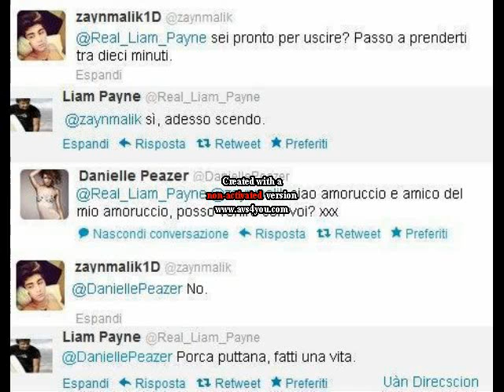I Can't Live Without You 2°Cap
Capitolo 2

-''Allora Becks,siamo arrivati.Quesa sarà la tua nuova casa''-disse Jay.La famiglia da cui sono stata ospitata è la famiglia Tomlinson.La signora Tomlinson,o meglio Jay,mi ha parlato della sua famiglia,e che ha un figlio,un certo Louis.-''Grazie.Veramente molto bella''
-''Grazie Cara.Allora ti faccio vedere la tua camera e poi vado a cucinare.Fra poco dovrà arrivare Louis''-mi accompagnò sopra-''Ecco qui la tua stanza.La puoi arredare come vuoi.Nell'armadio ci sono degli oggetti che ha lasciato qui mia nipote.Ora va all'università e mi ha detto che le potevo buttare,ma le ho volute tenere..Quindi le puoi usare.Vabbe,io scendo sotto.''-mi salutò e scese sotto.Devo dire che quella donna è una gran chiacchierona,ma anche molto simpatica.Già le volevo bene.
Mentre sistemavo le mie cose sentì la porta di sotto aprirsi e una voce maschile-''Mammaaa sono tornaato''-credo fosse il figlio-''Louiiss si sopra c'è la ragazza.Vai a presentarti''-le urlò la madre-''Okay''-rispose semplicemente il figlio.Poco dopo sentì bussare-''Avanti''entrò un ragazzo moro,con gli occhi blu *-* molto carino-''Ma ciaoo ragazza che è venuta dall'italia ed è molto carina. come ti chiami?''-
-''Ciao ragazzo che non conosco e suppongo che tu sia Louis...piacere il mio nome e Backs,e si,sono la ragazza italiana''-
-''Ahahah già mi piaci. Ok,tu sei la sorella che non ho mai avuto''
-''Ehm,ma se ci conosciamo da nemmeno un minuto,come fai a nominarmi tua sorella? xD''
-''Bho cosi xD. allora,tu verrai nella mia scuola?''
-''Si!''
-''Bhe,ti divertirai...è piena di figoni da stupro''
-''Oddio,non mi dire che tu sei. ''
-''ahahhaha no xD Solo per farti sentire a tuo agio (?) voi ragazze non parlate cosi di noi?''
-''Bhe si ahahhaha''
-''Ahahhaha! Domani ti presenterò i miei amici che diventeranno anche tuoi''
-''Lo spero''
-''Ora scendo sotto. Ciao nuova sorella''
-''Ciao nuovo fratello''

-''Cazzo corri Becks,corri''-gridò Louis afferrandomi la mano.Vi starete chiedendo perchè corriamo? Semplice! Colpa di Louis! Si doveva sistemare il suo ciuffo ciuffoso (?) e ora siamo in ritardo-''Ma le lezioni non iniziano alle 8:30??''
-''Sii. ma la porta la chiudono alle 8. svelta''-
Finalmente arrivammo e Louis iniziò a farmi visitare la scuola-''Allora,li c'è l'aula di matematica li di inform-''-tra la folla mi persi-''Louis,Louis?''-non riuscivo a trovarlo.Cosi decisi di andare al mio armadietto.Presi il fogliettino con il numero e andai a trovare l'armadietto-''numero 68,numero 68''-dicevo tra me e me-''O che cazz-''-passò qualcuno e mi buttò per terra-''Forza ragazze,sbrigatevi voglio prendere il posto in ultima fila cosi posso ripassare il trucco (?)''-mi girai e vidi la solita gallina in calore che camminava con il culo a papera e cappelli biondo ossiggenato-''Si chiede scusaa''.urlai,ma senza risultato-''Scusala.è cosi...dai dammi la mano che ti aiuto ad alzarti''-questo misterioso ragazzo mi diede la mano e mi aiutò ad alzarmi.-''Grazie! Ma non la possono rinchiudere in qualche posto ? (?)''-domandai pulendomi i pantalonti-''Ahahaha''-alzai gli occhi e incontrai quelli del ragazzo misterioso.Aveva dei capelli ricci che lottavano contro la gravità (?) quegli occhi verdi e quel sorriso stampato in faccia...Dio la perfezione davanti ai miei occhi-''Piacere sono Harry''

-Continua